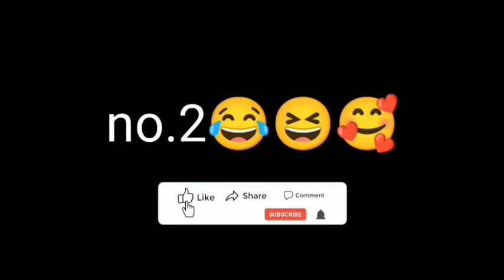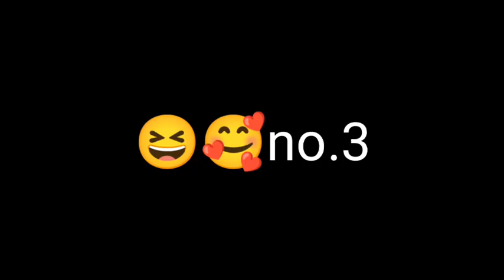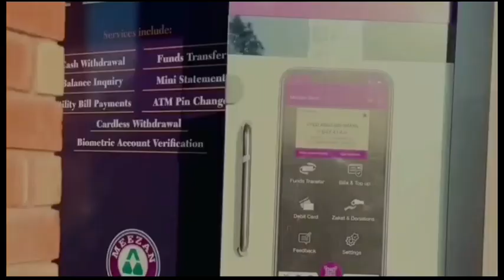OMG!🥰😆😯| top|trening|viral|short movie|hindi short movie|nepali short movie|comedy|prank|videos|new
Hello friends welcome to my channel jobinfo rojgarnepal I regular uploaded job vacancy video for u everyday so if u Wana get more updates about job vacancy u can subscribe to my channel

job vacancy YouTube video link:-

video content kiboard:- OSR Digital
Nepali Movie
vrasta nayak short movie
vrasta nayak movie
vrasta nayak
bhrasya nayak
Madan Krishna Shrestha
Hari Bamsha Acharya
Shyam Rai
Nirmal Sharma
Sabita Gurung
Pramod Agrahari
new nepali short movie
nepali short movie 2023
movie
film
nepali film
nepali movie
new nepali movies
latest nepali movies
new nepali movies 2023
latest nepali movies2023
new nepali film
Nirmal Sharma short movie
Nirmal Sharma bhrasta nayak